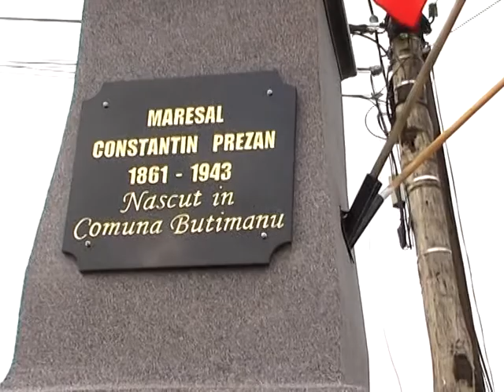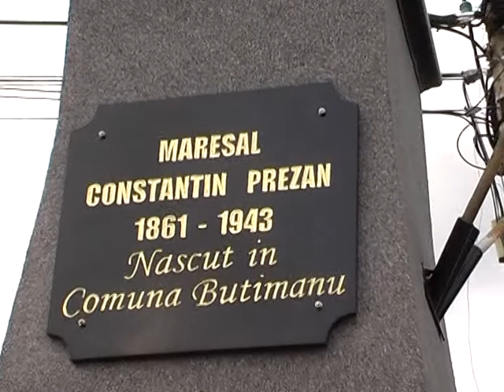REALITATEA RURALA - PRIMARIA BUTIMANU, JUDETUL DAMBOVITA, PRIMAR MARIN DRAGNEA, OTV SEPTEMBRIE 2009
Producător/Reporter: Dan Ovidiu Ionescu